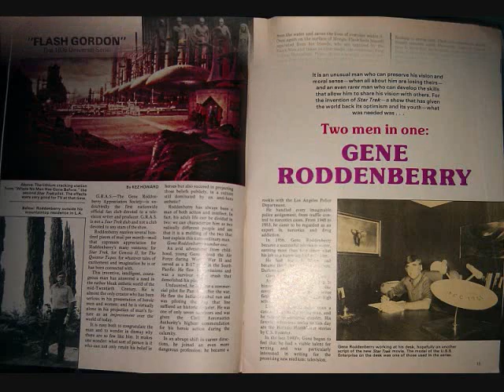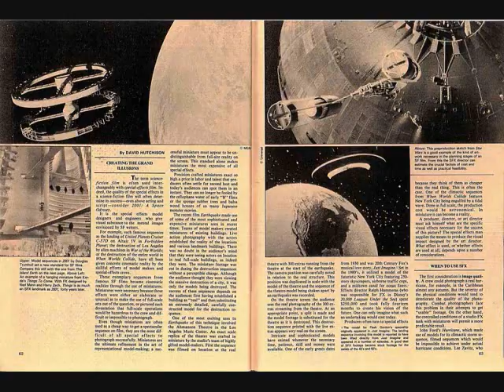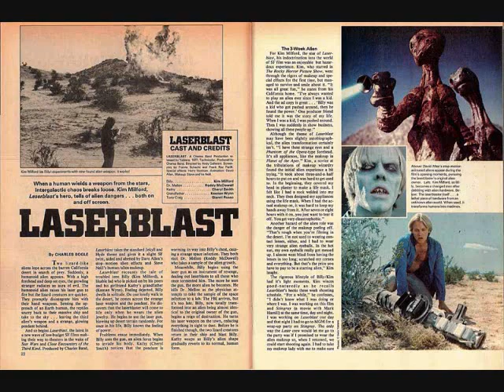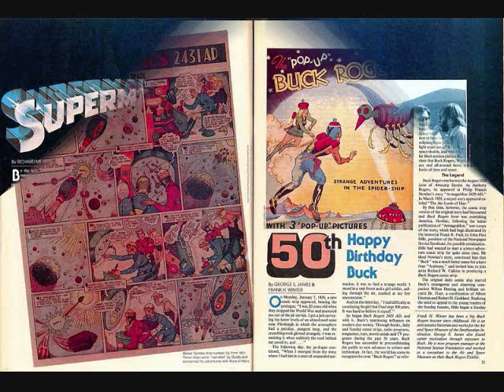Starlog a Tribute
Starlog was a magazine I used to read in my teen years and since it was the time before the Internet it was my only news source to the Sci Fi genre .Here is my tribute to Starlog starting with issues 1-20

I credit The Starlog Project blog site for the images